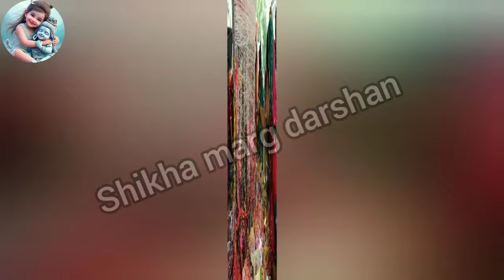Somvati Amavasya 2024 Date and Time: 7 या 8 अप्रैल 2024 सोमवती अमावस्या कब है, शुभ मुहूर्त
Somvati Amavasya 2024 Date and Time: 7 या 8 अप्रैल 2024 सोमवती अमावस्या कब है, शुभ मुहूर्त | @Shikhamargdarshan